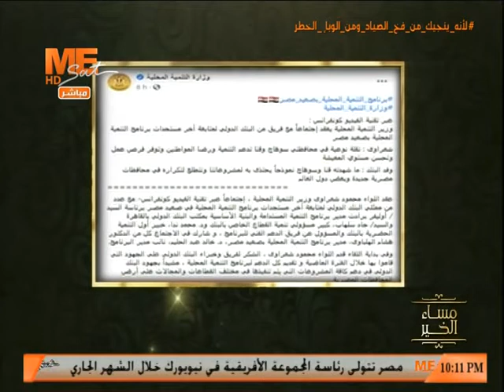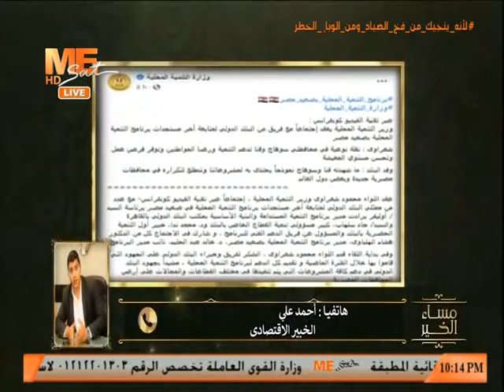مساء الخير - حلقة االاربعاء 5 اغسطس 2020 ..الجزء الثالث